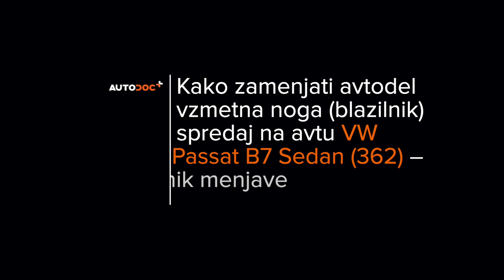Kako zamenjati sprednji blažilnik na VW PASSAT B7 Sedan [VIDEO VODNIK AUTODOC]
Kako zamenjati sprednji blažilnik VOLKSWAGEN PASSAT 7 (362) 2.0 Sedan 2010–2014 [VIDEO VODNIK AUTODOC]

Blažilnik na AUDI A3 Schrägheck (8P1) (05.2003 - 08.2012) / SEAT Leon II Schrägheck (1P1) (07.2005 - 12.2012) / SKODA Octavia II Combi (1Z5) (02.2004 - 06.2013) / VW Jetta Mk6 (162, 163, AV3, AV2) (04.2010 - ...) avtomobilih je praviloma potrebno zamenjati po enakem postopku.

⚡ Vsi videi in vodniki PDF za zamenjavo delov VOLKSWAGEN PASSAT menjavo delov: Prenesi in si oglej na portalu AUTODOC CLUB

00:00 — VW PASSAT B7 – blažilnik: Vodnik menjave po korakih
01:36 — Odvijte vijake kolesa.
03:27 — Odklopite zglob od ročice.
04:18 — Odstranite opornik vzmeti.
05:41 — Odstranite kapico amortizerja in blažilec.
05:55 — Namestite nov amortizer na kompresor hidravlične spiralne vzmeti.
07:20 — Namestite amortizer v okrov kolesa.
08:21 — Odstranite podporo pod krmilnim členkom.
09:12 — Zategnite nosilec zavorne cevi na opornik.
10:16 — Privijte vijake kolesa.
11:11 — Obdelajte pritrdilne elemente sedeža za namestitev blažilnika.